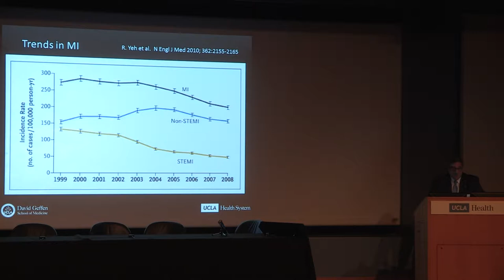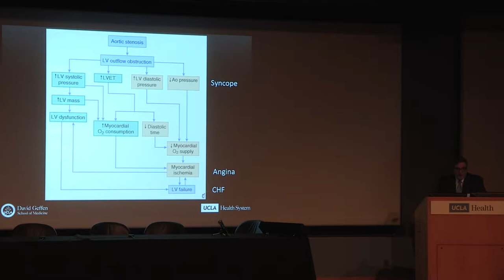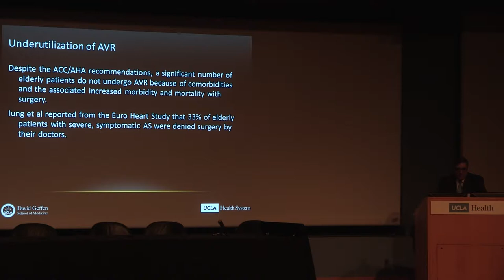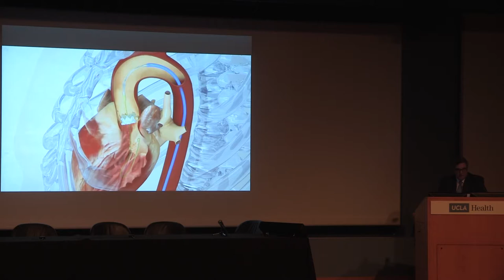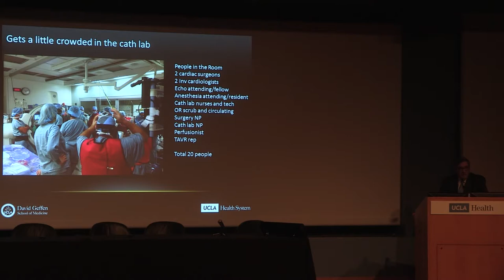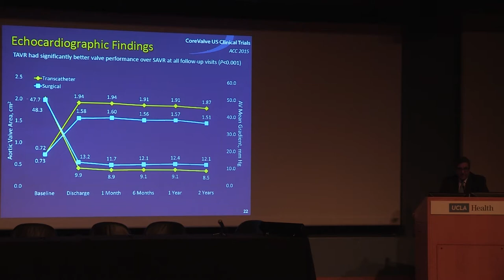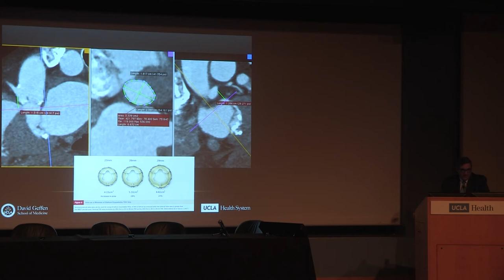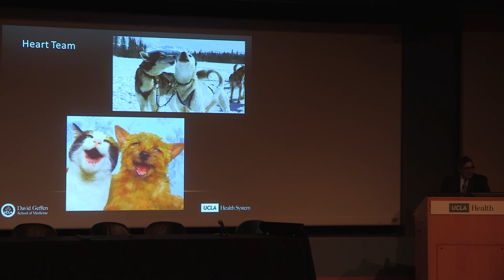Endovascular Aortic Valve Replacement – Indications and Patient Selection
UCLA Aortic Center Symposium: Endovascular Interventions for Acute and Chronic Aortic Pathology

Speaker:  Richard Shemin, MD, Professor and Chief of Cardiac Surgery, Division of Cardiothoracic Surgery, David Geffen School of Medicine at UCLA

The UCLA Symposium on Endovascular Treatment of Aortic Pathology is sponsored by the UCLA Aortic Center and is a one day self-assessment CME course exploring the advancements in endovascular technology available for treatment of aortic disease. It will focus on patient selection, evaluation, imaging, and combined